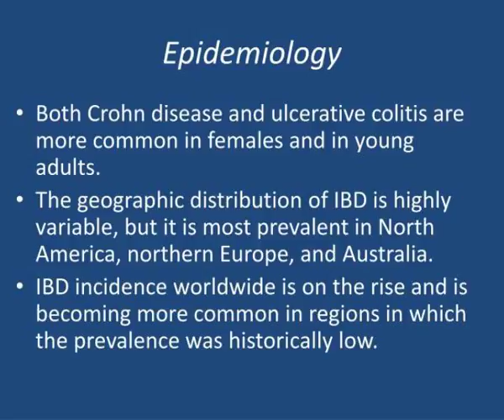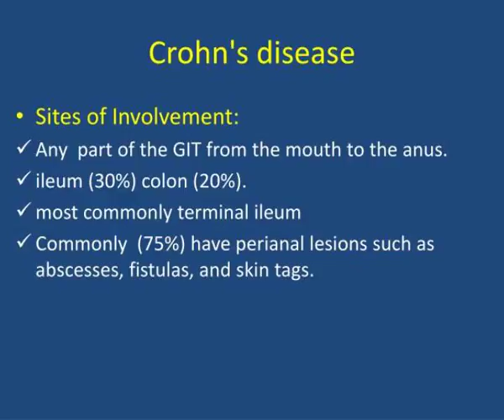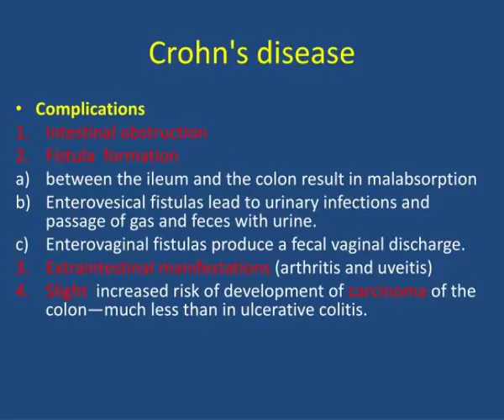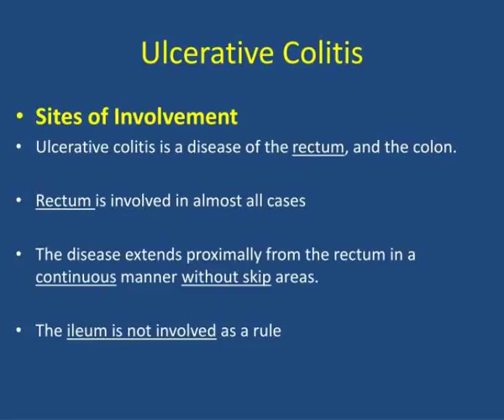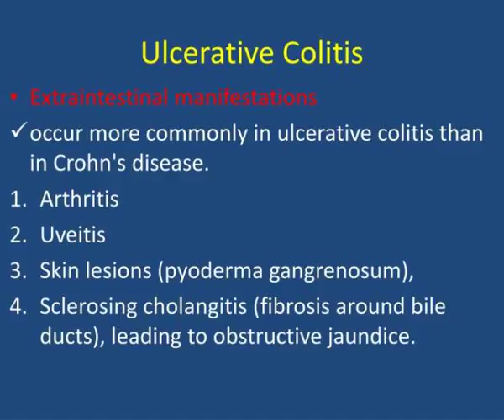gastrointestinal block pathology lecture dec 2013